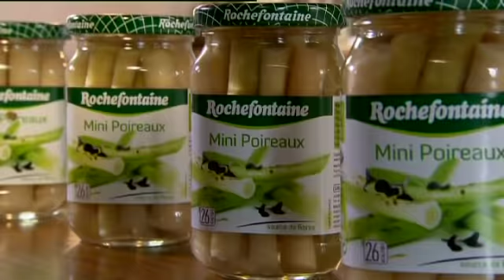Recette de Jean-Pierre Coffe : la flamiche aux poireaux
Les recettes de Jean-Pierre Coffe:

Jean Pierre Coffe vous propose la recette de la flamiche aux poireaux, en utilisant des produits Rochefontaine.